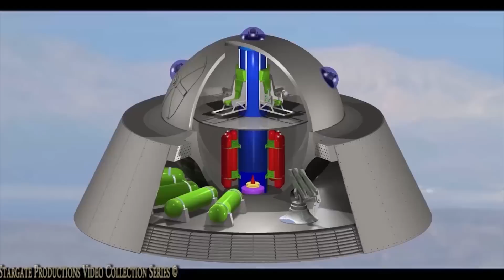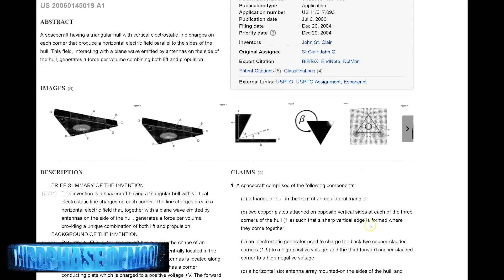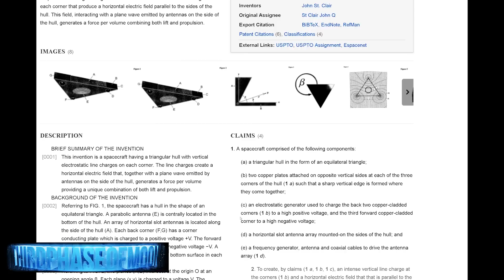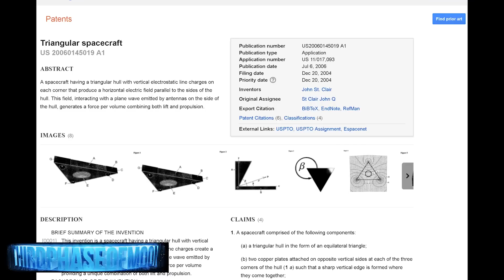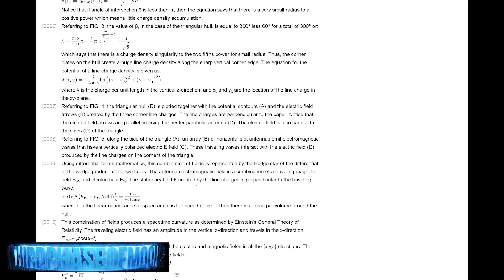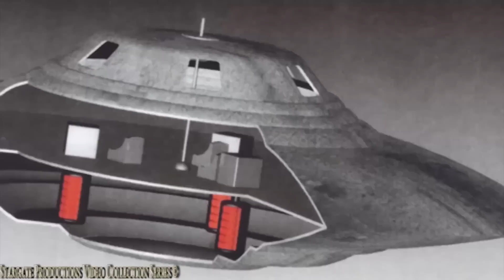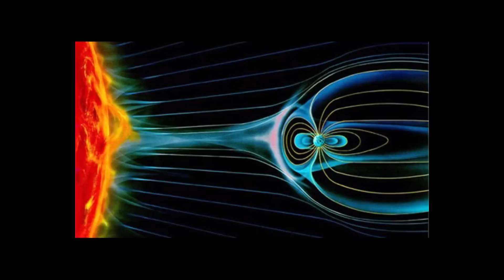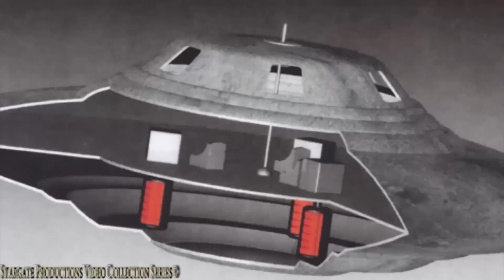What Happened At Fort Benning? Eyewitness "Over 1300 Board Mysterious Alien Craft!" 2017 2017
What Happened At Fort Benning? Eyewitness "Over 1300 Board Mysterious Alien Craft!" 2017 #1 Most Viewed UFO Youtube Channel Thirdphaseofmoon Shares Your Incredible UFO Videos To the World! We are not Alone!